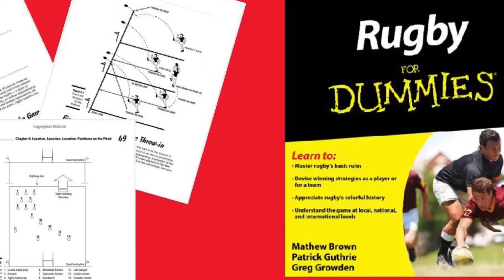Double Tackle: NOLA GOLD (Andrew Guerra) v RAMBLIN JESTERS RugbyTown 7s Cup Semifinal 2019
TRACKING THE RUNNER MAKING TACKLE AFTER INSIDE STEP OUT WIDE 15